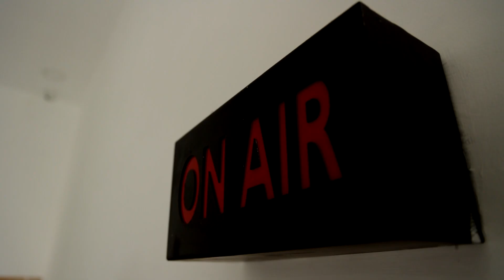66 குழந்தைகளின் மரணம்..! இந்திய மருந்துகள் காரணமா..?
66 குழந்தைகளின் மரணம்..! இந்திய மருந்துகள் காரணமா..?